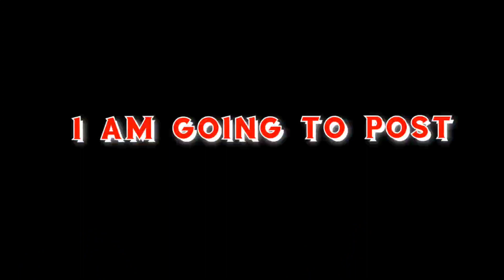Anime Beauty-Ep-07| Anime Series |[EDIT/AMV] HD | Anime Slip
►NOTE: This AMV is made by a non-profit or does not represent another company.
. Anime-
.Credit:-
• Editing Software- Motion Ninja Video

■ I have no rights on the background music!  •I have no rights on the anime images!
•Thank's for watching :D
•F1NE